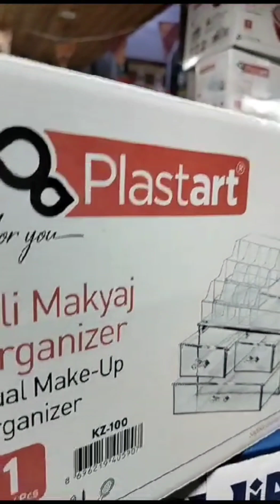منظم اكسسوارات ومكياج اكريلك قطعه من الكريستال تركي شغل نادر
متاح توصيل لباب المنزل

اي استفسار عن الاسعار او لطلبات الاوردرات بيكون عن طريق رسائل الوتساب يا فندم

وتساب ☝
أو تتفضلي تنورينا داخل المعرض
من 1الضهر اي 11م ماعد الجمعه اجازه
العنوان
معرض كريم للادوات المنزليه
دمياط باب الحرس مستشفي الجلديه بعدها صيدليه الجمهوريه تانى حوده بعد الجمهوريه
بجوار قصر الفرج وكرات للاثاث